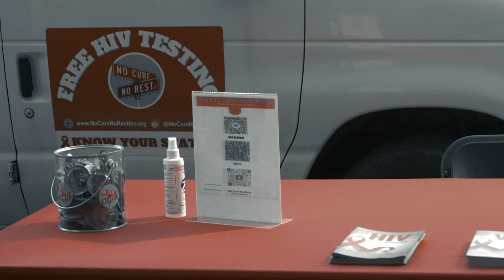The State of Apathy | Trailer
Out of the approximately 1.2 million people in the United States who are currently living with HIV,  about 1 in 7 of them, do NOT even know it.

A fact, and issue that has so deeply impacted the life of activist and educator Raymond De La Torre, that he founded No Cure No Rest, the organization dedicated to promoting HIV/AIDS awareness, education, research and free testing for communities in need.

The State of Apathy
A Short Film by Christopher Albert De La Roa
Co-Produced by Edwin Pierre De La Roa